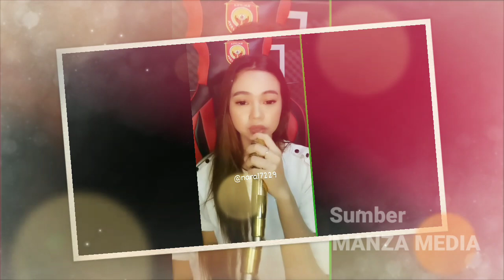Cinta Tak Dipublik Memang Indah,.‼️GUNAWAN Buat Lagu Untuk RARA, Inilah Ungkapan Manis Darinya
pada saat acara exclusive saranghae jd eleven yang ditayangkan setiap hari sabtu pukul 19.00 wib, hanya di vidio.com indosiar, semua personel.di minta untuk.membuat lagu dadakan ternyata lagu gunawan lida sangat indah sama seperti yang dirasakannya, dan live dari rara lida dan ungkapannya buat gunawan lida ..

live instagram,bigo,tiktok semua aplikasi